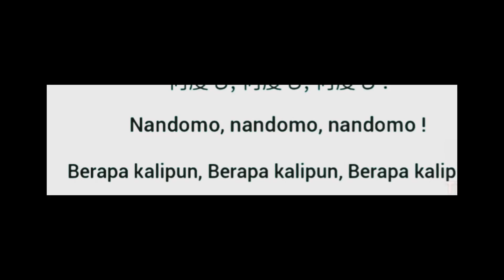Sasuke kesal tidak bisa membunuh Naruto- sad story VoiceOver untuk wa dan ig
Mentahan kalimat atau Kata-kata  anime buat quotes Dan status wa maupun story Instagram
Jika ada yang ingin di buatkan kalimat atau kata-kata anime untuk story wa ig maupun quotes tinggalkan di kolom komentar. Thanks

jangan lupah sub like koment dan share
Tetap support dan dukung Chanel ini

sad quotes anime tiktok, sad vibes anime,
Story kata kata anime Jepang sedih untuk instagram,
story wa bahasa jepang amv anime,
animasi Jepang
Relaxation anime voiceover,
Kalimat kalimat para aktor di anime,
story wa bahasa jepang amv anime 30 detik, story wa sad anime,
sad anime 30 detik, quote anime 30 detik, anime sad 30 detik, story anime 30 detik, story wa anime 30 detik,
kata kata story wa 30 detik, quotes sad boy 30 detik, story wa 30 detik sad, story wa 30 detik sedih, story wa anime keren 30 detik,
story wa kata kata jepang, kata kata anime, status wa anime, story wa anime, anime sad story, story wa sedih,
story wa kata kata jepang sedih, story wa anime sedih, Anim sad,kata kata anime, kata kata anime sad,
kata kata anime sedih,  kata kata anime lucu, kata kata anime detik, kata kata anime motivasi, kata kata anime sad boy,
kata kata anime sad girl, kata kata anime mentahan,